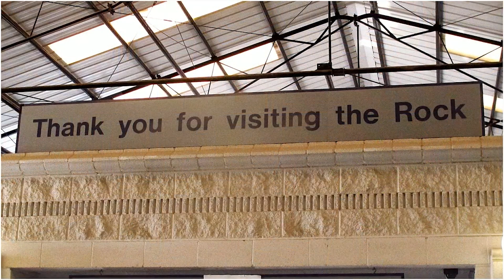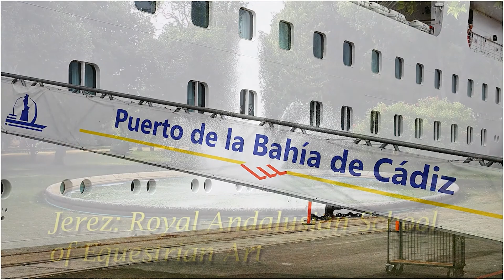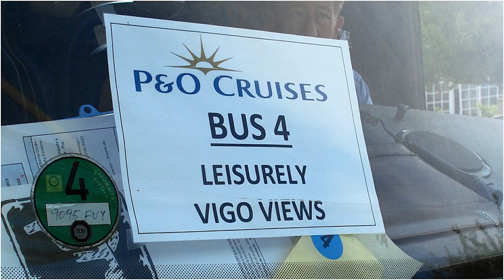The Cruise by Brian Saberton